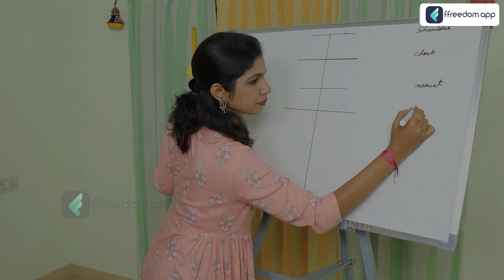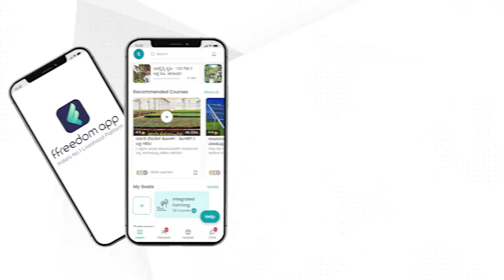How to Stitch a Kurti Course Trailer in Kannada | ffreedom app